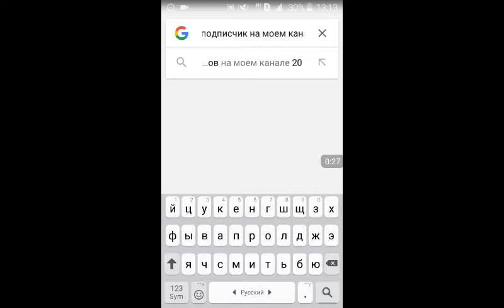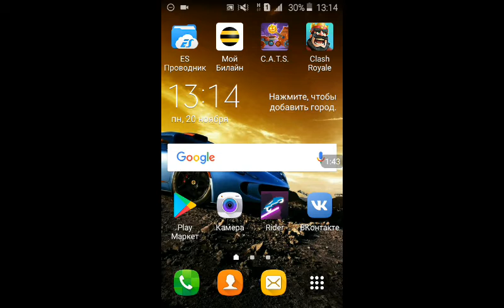1 подписчик- 1 шаг к развитию канала!